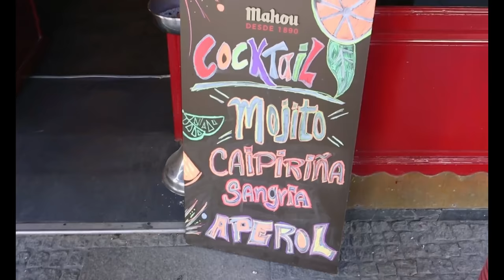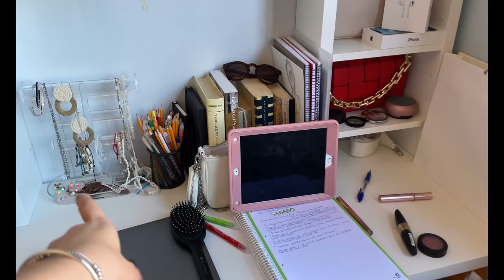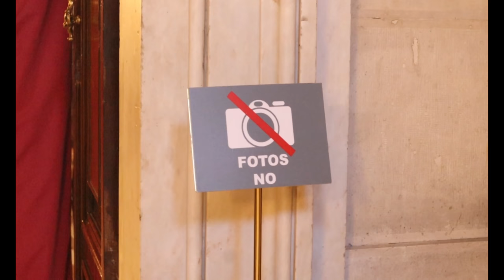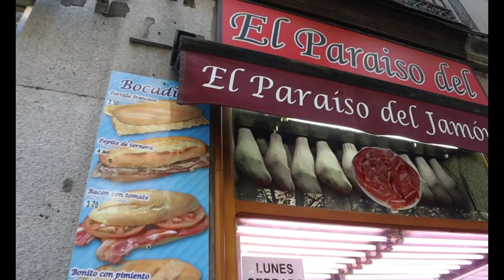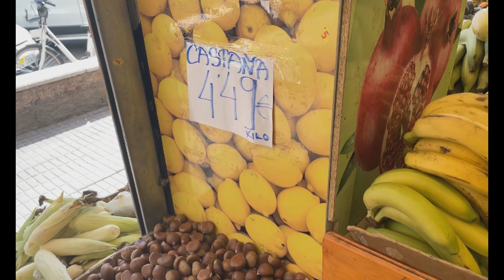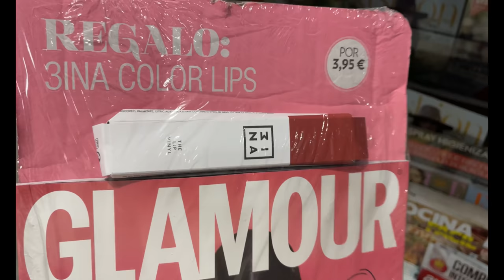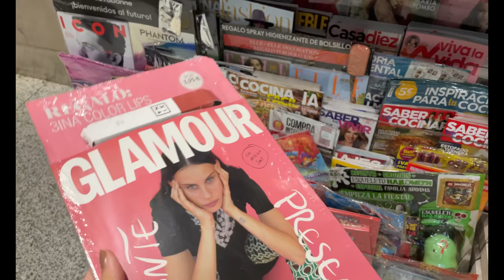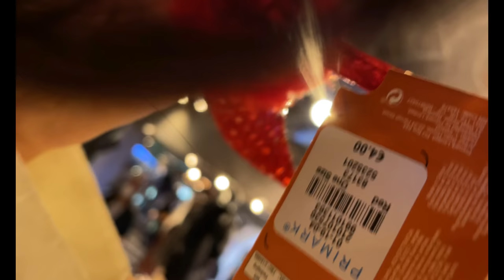Mis últimos días en Madrid antes de irme 👀🚶🏻‍♀️🛫 ( de viaje )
Conoce Madrid de una forma diferente 🙂 aunque en este video te muestro mis últimos días en esta ciudad antes de hacer un viajecillo importante 😉.. ya se enterarán ( bueno si estás suscrit@ )
Espero que te entretengas viendo este video un poco loco 🥴

Por cierto, olvide decir que la entrada al Palacio Real cuesta 12 euros. También como dato curioso les cuento que desde el siglo XIV, fue la ultima vez que se coronó a algún rey de España, siendo Juan I de Castilla
último rey en ser coronado frente a los principales estamentos del territorio que hoy conforma España.

Aquí los canales de mis amigas.